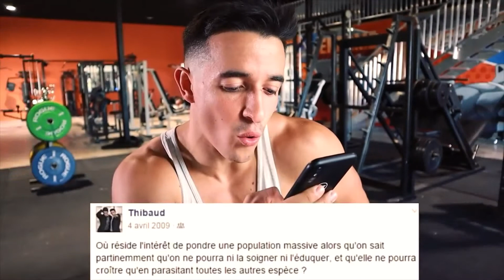Tibo Nshape à propos des posts racistes de facebook entre 2009 et 2012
Dans cette vidéo, il démonte les accusateurs !